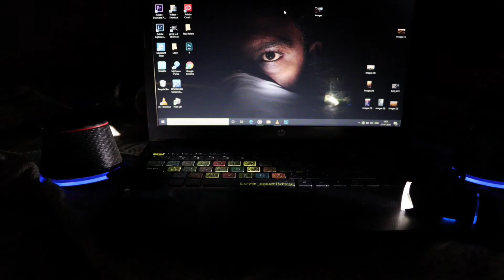Laptop keyboard painting# yuvi creativity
Painting keyboard